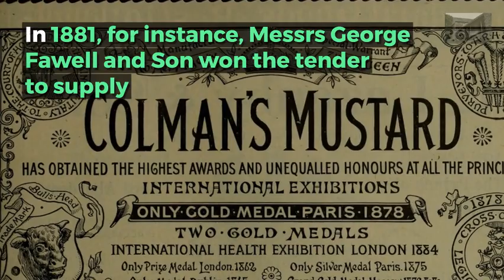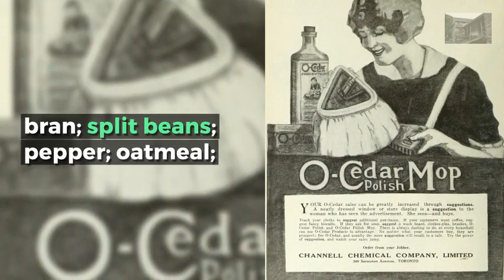Workhouse Life in Victorian Britain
Food and other supplies ordered in for Bolton Workhouse, Lancashire, in the 1880s